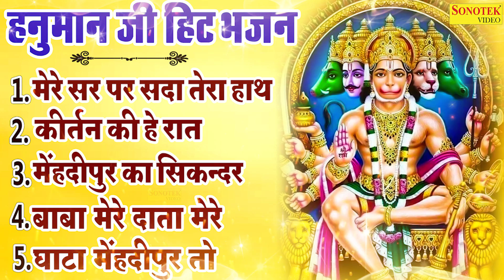नॉनस्टॉप बालाजी के भजन | Nonstop Hanuman Songs 2023 | Balaji Ke Songs | Bhajan 2023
2022hanuman status,
hanuman 2022,2022hanuman kab hai,2022hanuman song,
hanuman dj song,2022hanuman bhajan,2022hanuman aarti,2022hanuman april 2022,2022hanuman amritwani,2022hanuman bajrang dal,2022hanuman banjara song,2022hanuman chalisa,
2022hanuman fast,hanuman full movie in telugu,hanuman full song,hanuman gana,hanuman geet,hanuman gani,hanuman geeta2022,
hanuman ke bhajan2022

Hanuman Katha,श्री हनुमान गाथा,
हनुमान जी की यह चमत्कारी गाथा सुनने से सभी मनोकामना पूरी हो जाती है,